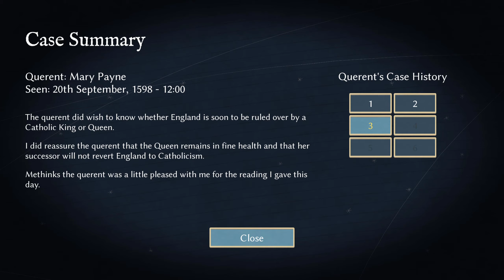BIG OOPSIES! - ASTROLOGASTER Let's Play Part 8 (1440p 60FPS PC)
{The Game}

►Play as ‘Doctor’ Simon Forman - unlicensed medical professional and astrologer - and help him win a medical licence. Astrologaster is a narrative-based comedy game.
Explore Forman’s life, his work, and his relationships with his clients. Make story choices by performing astrological readings. Choose strategically or make decisions just for fun - but be aware that your choices will have consequences (and unpredictable side effects!)

13 clients come to see you 5-7 times seeking advice for personal, professional and medical problems. By examining the stars in the sky, you diagnose and determine answers for your clients’ problems. As well as affecting the storyline, these choices will alter your clients’ satisfaction levels. Satisfied clients will write you letters of recommendation, and with enough of these letters you can obtain a medical licence from the University of Cambridge.

So-called “real” (licensed) doctors call Forman a quack and fraud. Help Forman prove these medical establishment elitists wrong!

{Outro Music}